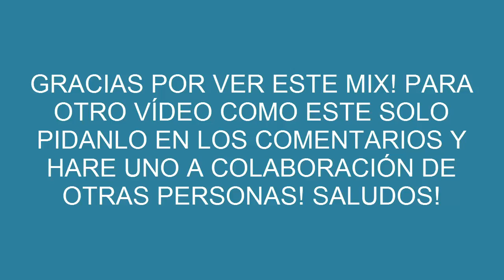[FULL HD] MIX FOTOS FERROVIARIAS